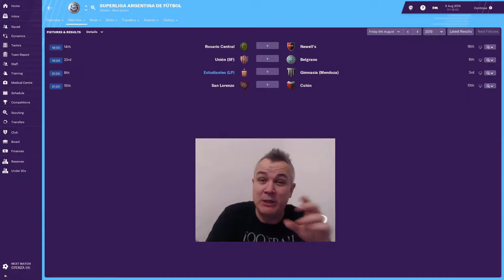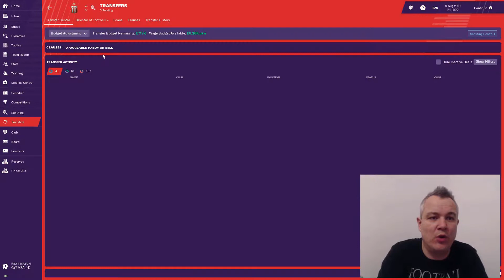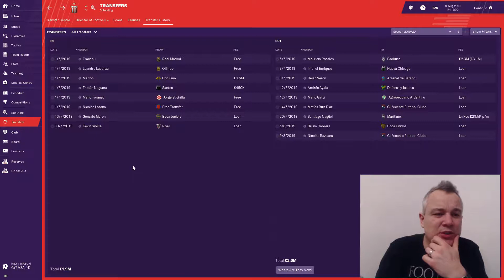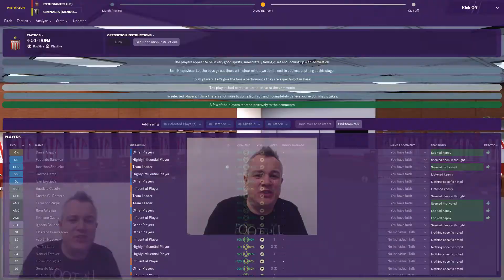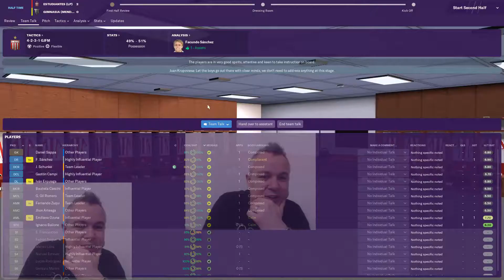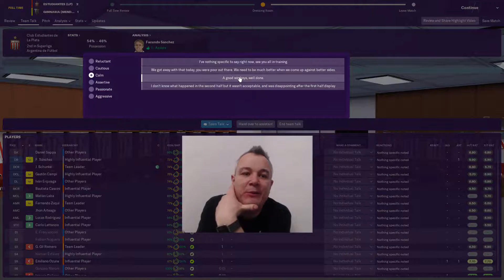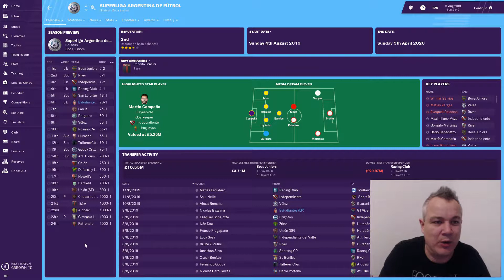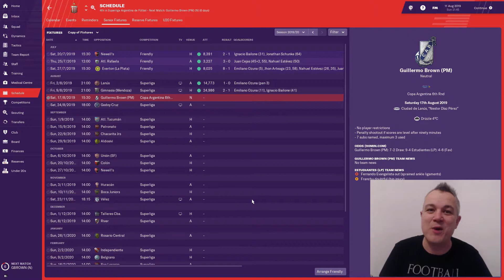FM19 | ESTUDIANTES | EPISODE TWENTY THREE | DIFFICULT SECOND SEASON!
It's the start of the new season! We take on newly promoted Gimnasia Mendoza in the Superliga in the second game of the season, aswell as recapping our season opener against Lanus. The reason I did it this way is because the transfer window shut on the day of the Gimnasia match, therefore I could give a conclusive transfer update. And we look at what the board are expecting of us this season.

I have a save with Aston Villa which I am tweeting and blogging about.